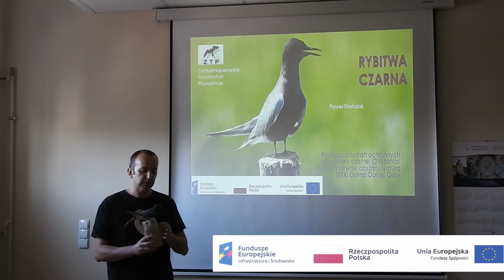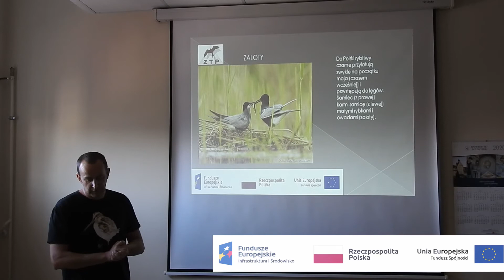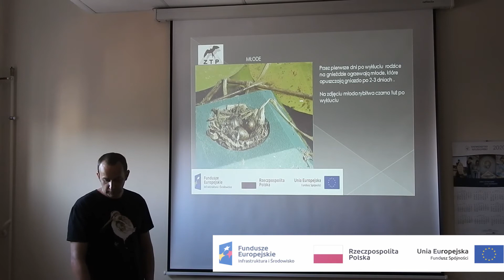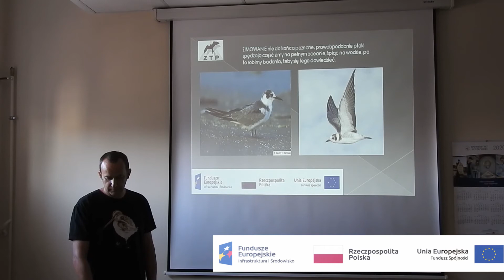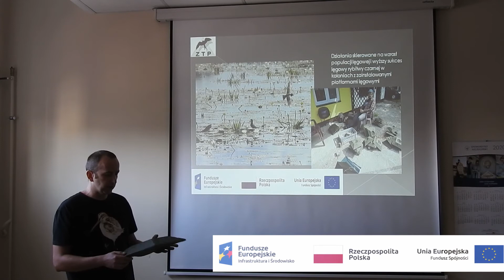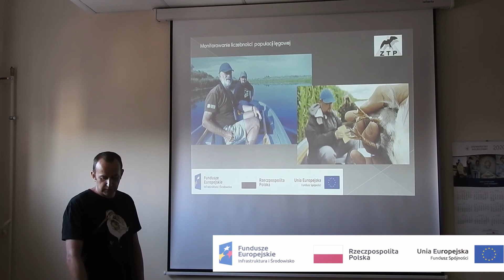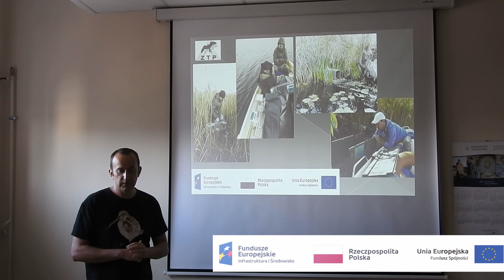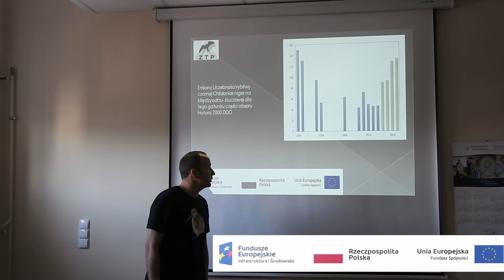Ochrona rybitwy czarnej w Dolinie Dolnej Odry - prezentacja dla uczniów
Film jest częścią projektu: „Realizacja zadań ochronnych dla rybitwy czarnej Chlidonias niger na terenie obszaru Natura 2000 Dolina Dolnej Odry”, w ramach działania 2.4. oś priorytetowa II Programu Operacyjnego Infrastruktura i Środowisko 2014 – 2020 (umowa o dofinansowanie projektu z dnia 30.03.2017 r. POIS.02.04.00-00-0160/16-00).
Projekt jest realizowany przez Zachodniopomorskie Towarzystwo Przyrodnicze, prezentację przedstawia Paweł Stańczak, wykonawca zadania edukacji ekologicznej.